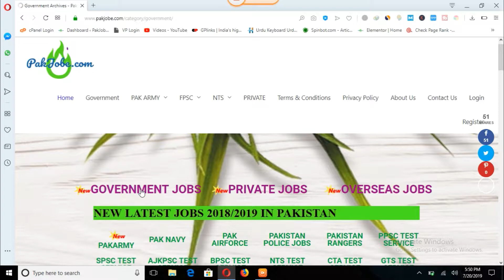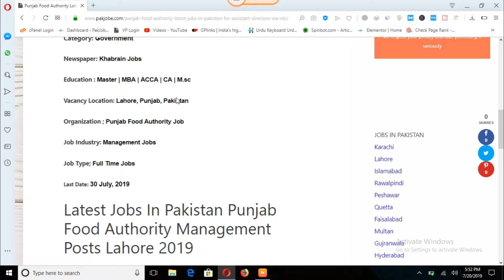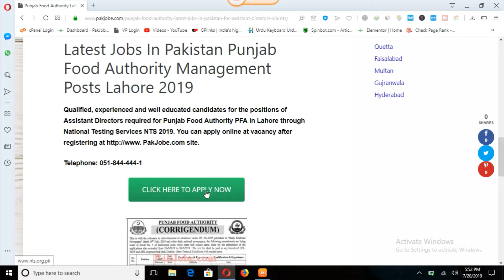Punjab Food Authority Latest Jobs In Pakistan For Assistant Directors via NTS